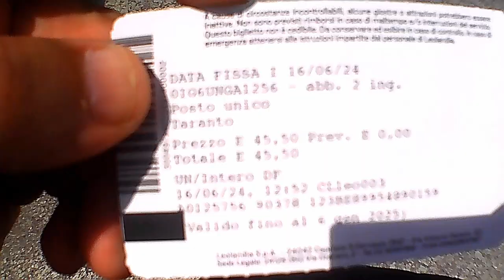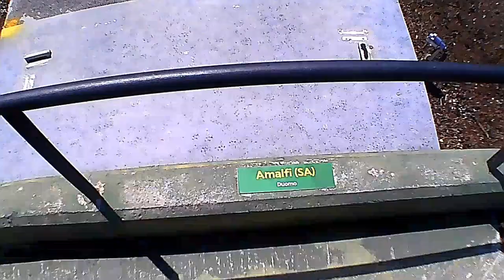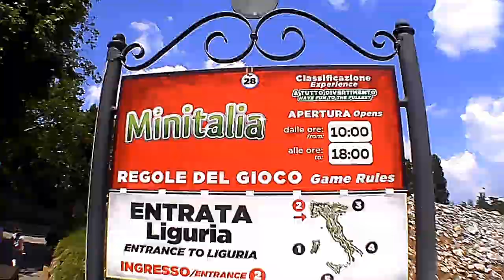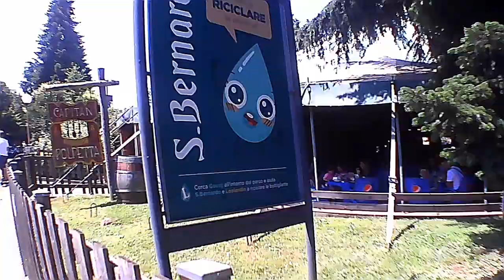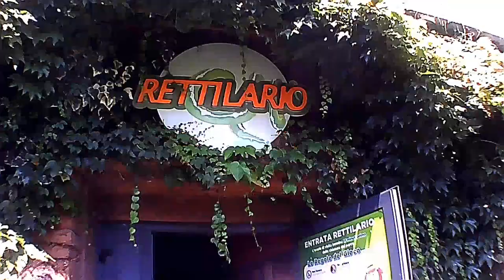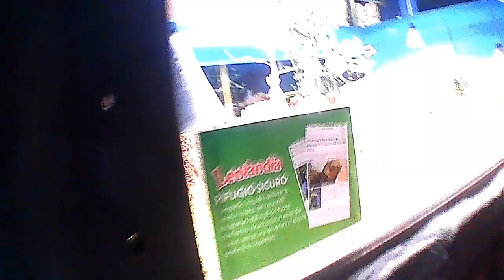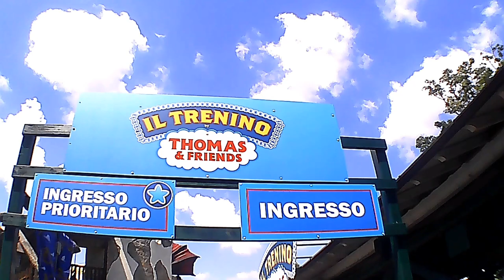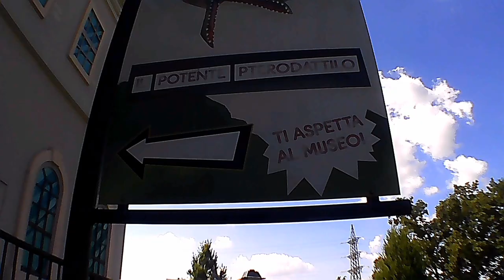Leolandia Visita Completa